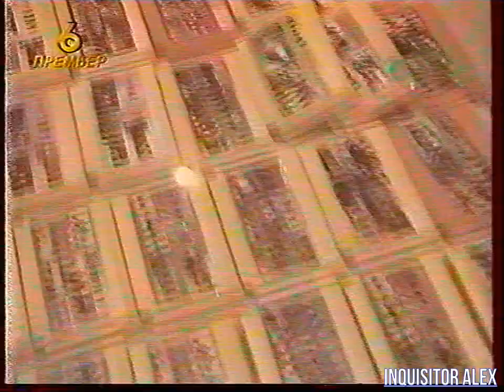2002-06-30 - Мир Денди - Final Fantasy Special {ТК "Премьер",~30,06,2002 год}{by Платон} не с начала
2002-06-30 - Мир Денди - Final Fantasy Special {ТК "Премьер",~30,06,2002 год}{by Платон--не с начала--

И со-ведущие:

А. Бречка
М. Живаго
Юрий Мелихов
Н. Петровская
Олег Тихопой
Владимир Грибачёв

прочие:

- А. Соловей
- Н. Бибяев
- А. Алеко
- В. Макаров
Особое спасибо за предоставленные архивные VHS записи передачи "Мир Денди":

- Артуру Лапуриньш
- Александру Солоновичу

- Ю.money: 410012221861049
- QIWI: по нику - INQUISITORALEX